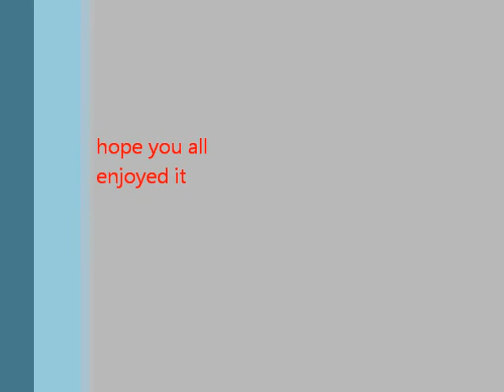kick ass video